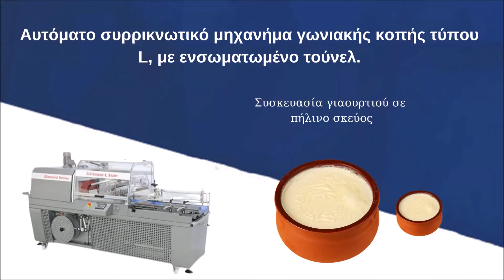Αυτόματο συρρικνωτικό μηχάνημα, με ενσωματωμένο τούνελ - Συσκευασία γιαουρτιού σε πήλινο σκεύος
Πρόκειται για ένα στιβαρό compact μηχάνημα, με εργονομικό σχεδιασμό.
Προσφέρει ευελιξία αλλαγών, διαθέτει ποιότητα κατασκευής, με συνεχή τεχνική υποστήριξη, στοκ ανταλλακτικών και είναι πιστοποιημένο με τις οδηγίες ασφαλείας CE.